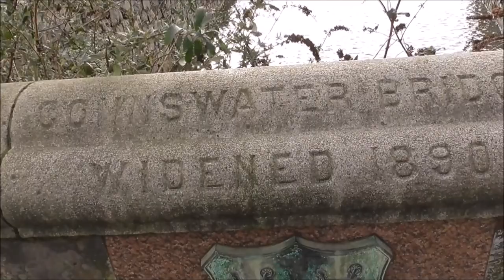Connswater Bridge and Crest 1890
I found this information about the bridge on the Belfast Forum. It was posted by Ballintoy September 09, 2012
Belfast is a city created by the amalgamation of a number of small villages and communities back in the 1750’s.  Most of the villages started were established country folk began moving into the town. In the town land of Ballymacarrett, there were a number of these small villages springing up and amongst them was New Bridge.
In 1755 Richard McCleery, a Master Baker from the town land of Ballymacarret was returning home on horse back after attending a family reunion in Newtownards.  On arriving at the Connswater River he found the river  in full flow due to the heavy rains and high tides. The only crossing point was via large stepping-stones and while attempting to cross he was washed away and drowned.  Two days later, his horse was found wandering on the Strands near Hollywood and a week later, his body was washed ashore.
There was much publicity and public outcry at this incident and the people of Ballymacarret protested through their land agent, Thomas Pottinger.
In 1755 The Grand Juries of Down ruled that a new bridge over the Connswater River and a straight road be built.  From here, the roads from Hollywood and Newtownards would meet down to the Long Bridge that leads into Belfast Town.
This work was completed in 1758, but because of the slob lands it was not possible to build a straight road to the bridge so an “S bend” had to be put in.  This was called the Bridge End, and the name remains today.
The straight road was called the New Road and was renamed the Newtownards Road at the end of the 1800s.
The Bridge was called the Connswater Bridge after the Conn O Neill river “Connswater” which at this time was a wide fast flowing river coming down off the Castlereagh hills.